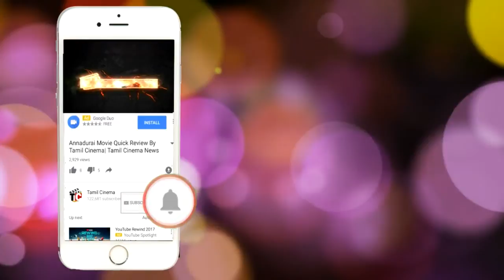40 நாளுக்கு ரூ.65 கோடி ரஜினிக்கு சம்பளம் | Sun Pictures Pay 65 Cores Rajini For 40 days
40 நாளுக்கு  ரூ.65 கோடி ரஜினிக்கு சம்பளம் | Sun Pictures Pay 65 Cores Rajinikanth For 40 days | tamil cinema

Rajinkanth after kaala Next movie with karthik subbraj proudcre by sun picture
music anirudh now rajini is america when he retun to india shoot will start , rajinikanth callsheet for karthik subbraj movie
sheculed 40 days his pay 65 croes

Tamil Cinema